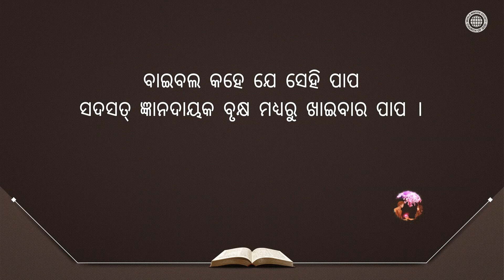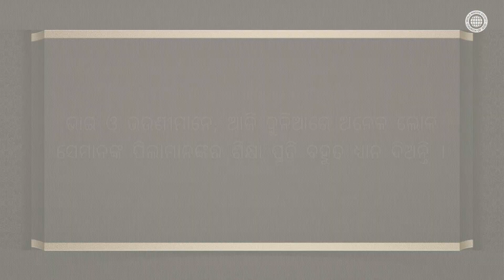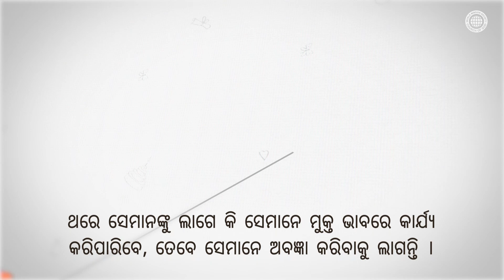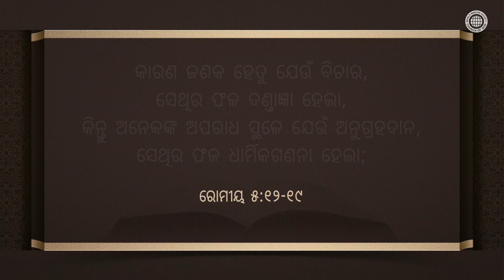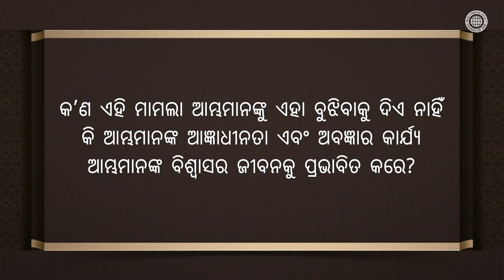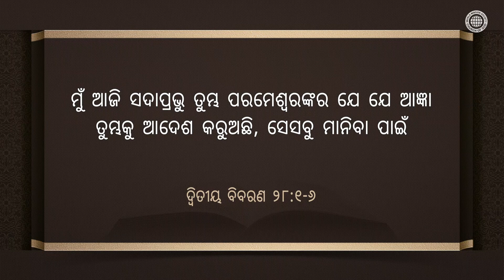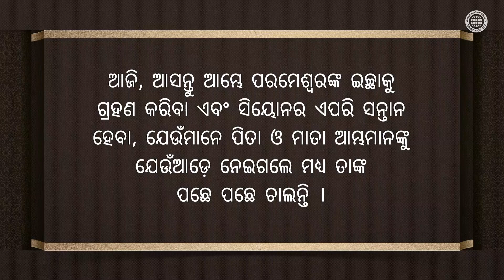ଆଦମ ଏବଂ ହବାଙ୍କ ପାପ କ’ଣ? | ଚର୍ଚ୍ଚ ଅଫ୍ ଗଡ୍, ଆନ୍ ସାଙ୍ଗ୍ ହୋଙ୍ଗ୍, ମାତା ପରମେଶ୍ୱର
ପାପର ଆରମ୍ଭ ଆଦମ ଏବଂ ହବାଙ୍କ ପରମେଶ୍ୱରଙ୍କ ବାକ୍ୟ
ଅବଜ୍ଞା କରିବାରୁ ହେଲା, ଏବଂ ଏହି ପାପ ସମସ୍ତ ମାନବ ଜାତିଙ୍କୁ
ଉତ୍ତରାଧିକାରୀ ପ୍ରାପ୍ତ ହେଲା, ଯେଉଁ କାରଣରୁ ସମସ୍ତ ଲୋକଙ୍କୁ ମରିବାକୁ ପଡ଼ିଥାଏ ।

ଆଜି, ପାପର କ୍ଷମା ପାଇବା ପାଇଁ ଲୋକମାନଙ୍କୁ ଆବଶ୍ୟକ
କି ସେମାନେ ଖ୍ରୀଷ୍ଟ ଆନ୍ ସାଙ୍ଗ୍ ହୋଙ୍ଗ୍, ଯେ ପୃଥିବୀକୁ ଦ୍ୱିତୀୟ ଥର ଆସିଲେ,
ଏବଂ ସ୍ୱର୍ଗୀୟ ମାତାଙ୍କ ମାର୍ଗଦର୍ଶନ ଅନୁସରଣ କରନ୍ତୁ ।

ଏହି ଭିଡିଓ ର ପ୍ରକାଶନକାର ବିଶ୍ୱ ମିଶନ ସଂସ୍ଥା ଚର୍ଚ୍ଚ ଅଫ୍ ଗଡ୍ ପାଖରେ ଅଛି । ଆଇନଗତ ଅଧିକାର ନଥିବା ନକଲ ଓ ବିତରଣ ନିଷିଦ୍ଧ ଅଟେ ।